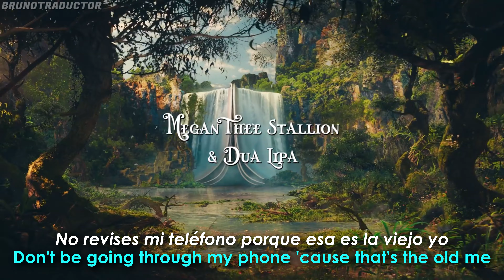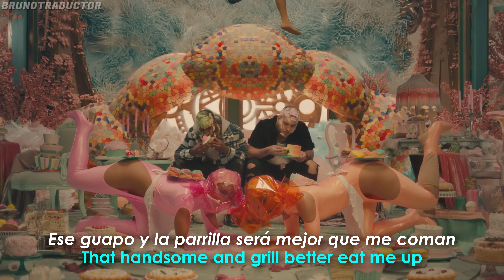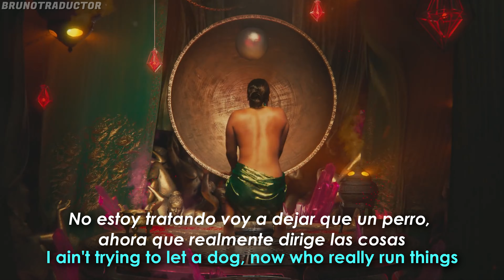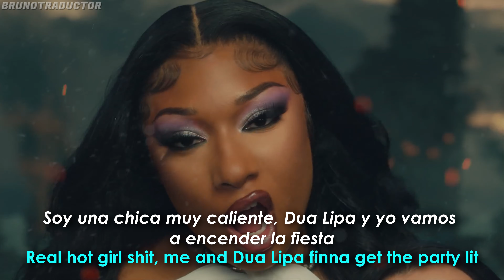Megan Thee Stallion & Dua Lipa - Sweetest Pie // Lyrics + Español // Video Official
•Artista: Megan Thee Stallion & Dua Lipa
•Canción: Sweetest Pie
•Año: 2022
o
Megan Thee Stallion & Dua Lipa - Sweetest Pie. Lyrics on screen - Subtitulado al español. Megan Thee Stallion & Dua Lipa - Sweetest Pie. Lyrics - Traducido al español. Letra inglés - español.